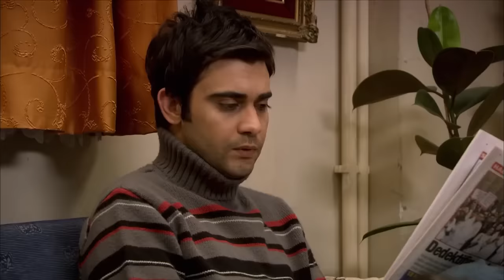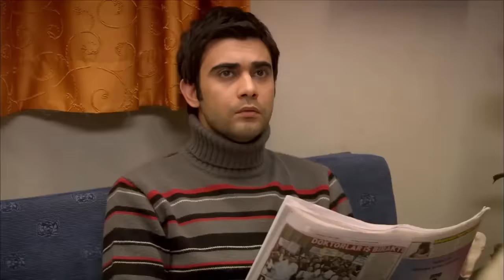ፈሪሀ ክፍል 30